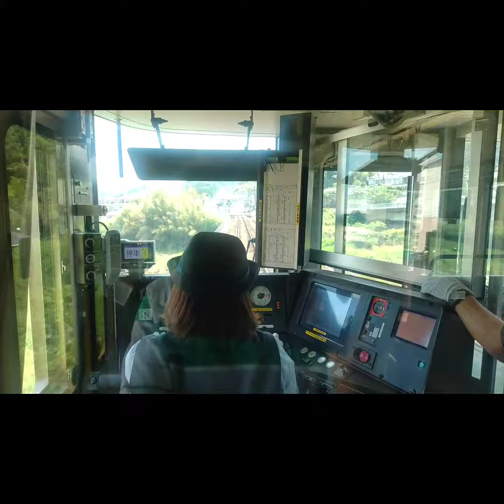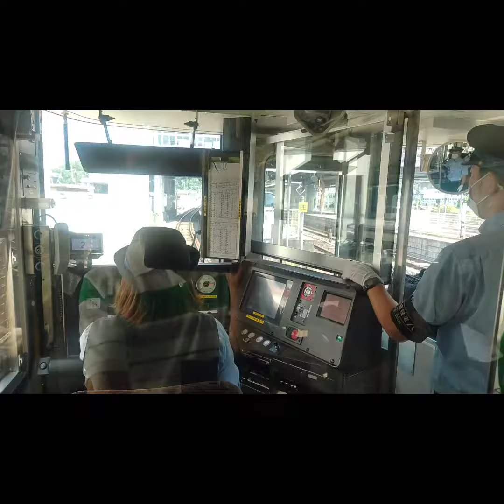JR西日本山陰本線船岡から園部間女性運転士研修生の運転士の動画です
JR西日本山陰本線,船岡から園部間女性研修運転士の動画です、指導員二人もいます、
良ければご覧下さい